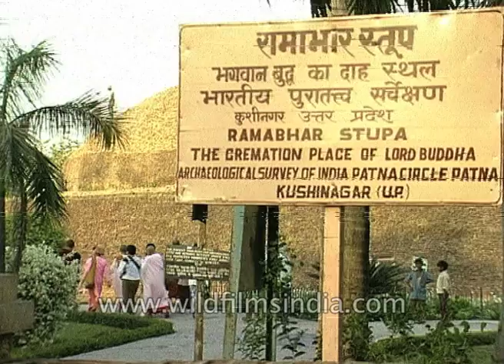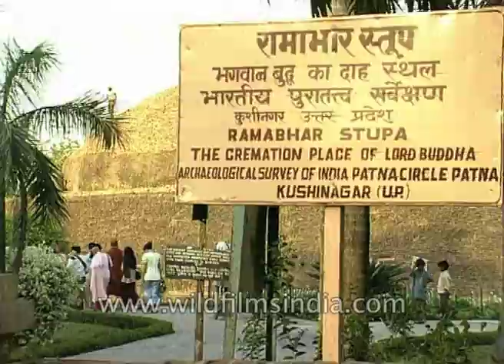Buddhist pilgrimage site, Kushinagar | Nirvana temple and Ramabhar Stupa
Kushinagar is an important place for Buddhism as, on the day of Buddha Purnima, Gautam Buddha attained Mahaparinirvana.
Back in the time, it was called Kushinara. Right beside the place of Buddha's Parinirvana, there's a temple of Buddha with a 6ft 10inch long statue of the Buddha from the 5th century. The figure was excavated in 1876. The statue was established in this temple in 1956.
Around 1km away from the Nirvana mandir is 50ft tall Boulder called 'Ramabhar Stupa'. It is believed that post-Mahaparinirvana, body if Buddha was cremated here.